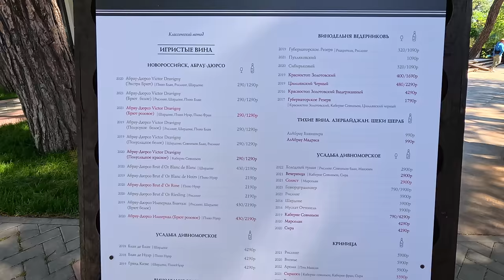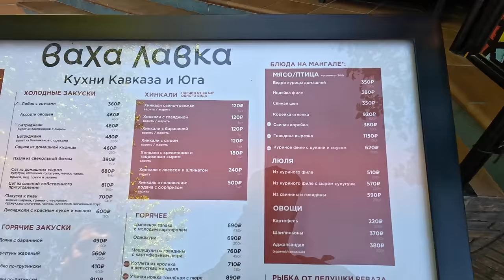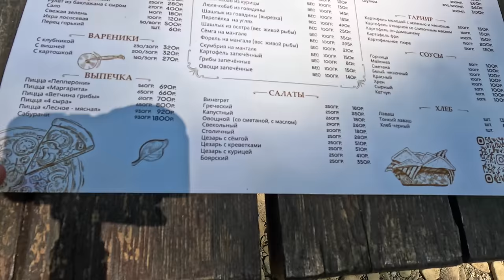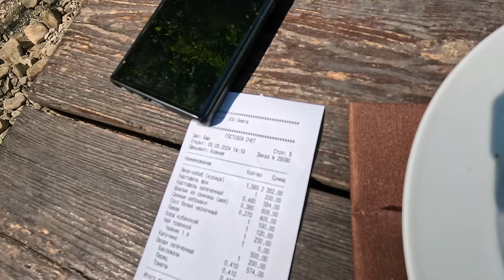ГЕЛЕНДЖИК я ЗАВИДУЮ! НАБЕРЕЖНАЯ С МОРСКИМ ФОНТАНОМ. КАФЕ ЛЕСНОЕ - НАЕДАЛОВО! НОВЫЙ ПАРК МОЛОДЁЖНЫЙ